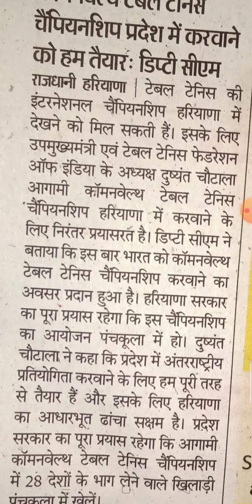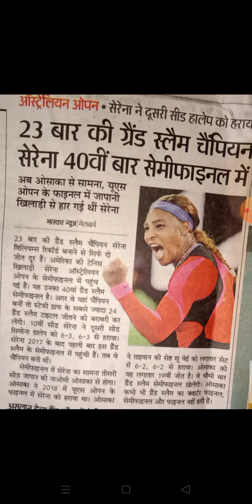# Daily Sports Dose #17/02/2021खेल करेंट अफेयर्स#खेल जगत की टॉप फाइव खबर#DP Kuldeep Meghwal##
।।खेल जगत की टॉप फाइव खबर।। Daily Sports Dose 17/02/2021#खेल करेंट अफेयर्स ।।DP Kuldeep Meghwal।। MEGHWAL VIDHYAPEETH